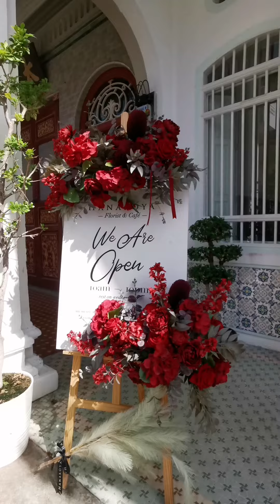eat: hanakoya Flower Cafe at Georgetown